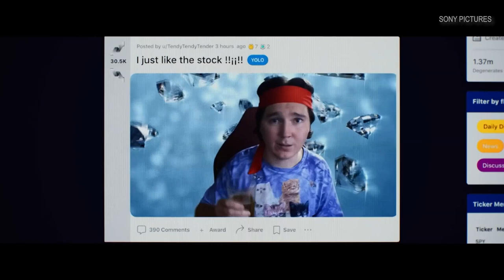Director's Chair | Gran Turismo, It Lives Inside & more hit disc, digital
Check out the latest movies and shows hitting the big and small screens.